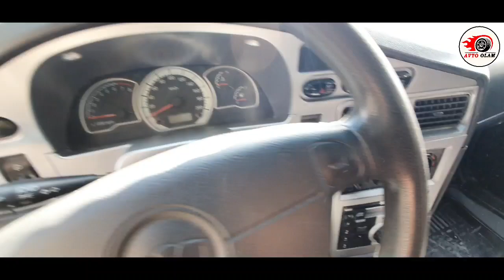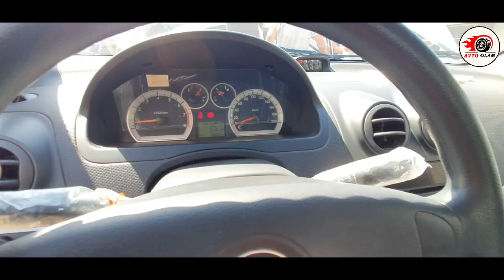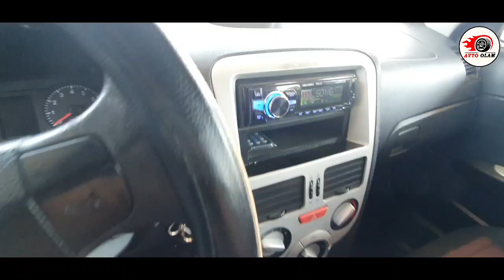НЕКСИЯ 1 НЕКСИЯ 2 ЖЕНТИРА КАПТИВА НАРХЛАРИ. AVTO OLAM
ikkinchi kanalimga obuna buling

ДИҚҚАТ ! Эркаклар ва Аёллар учун сайт🔻
💯%_ГАРАНТИЯ